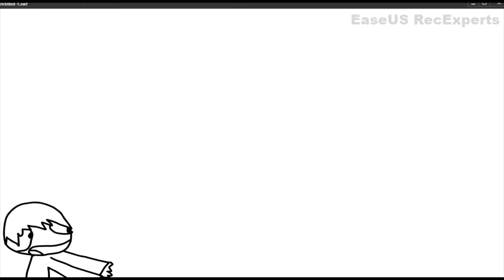When I Upload a New Video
Sorry for the little break I will try to upload more😀😀😀😀😀